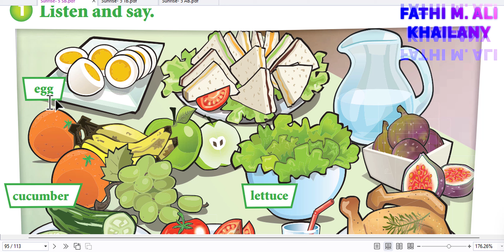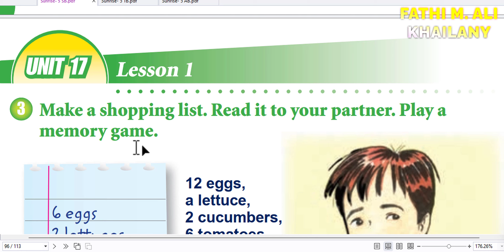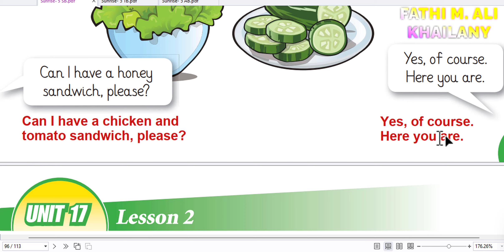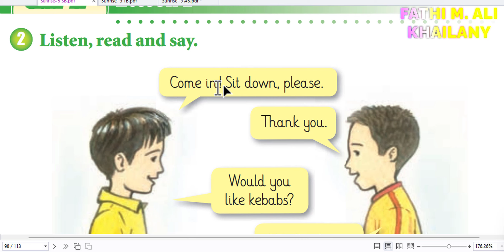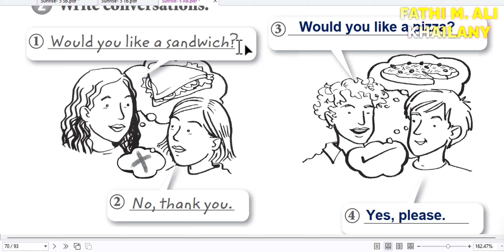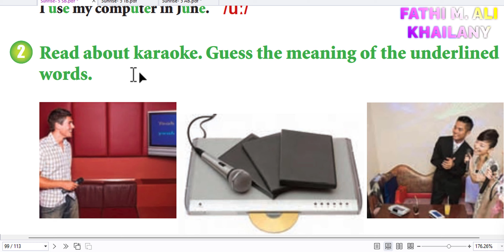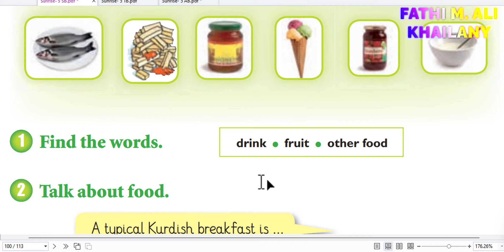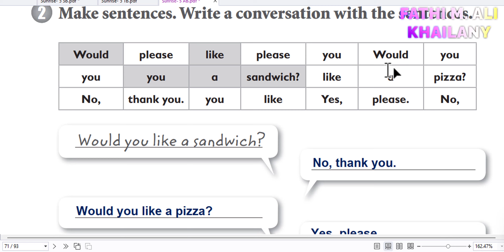SUNRISE 5 UNIT 17 LESSON 1,2,3 SB & AB ئینگلیزی پۆلی پێنجەم